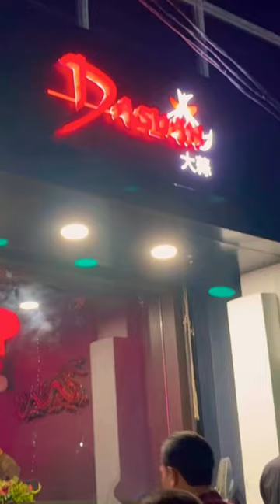Dasuan Restaurant - Agartala - Short Video - Northeast vlog